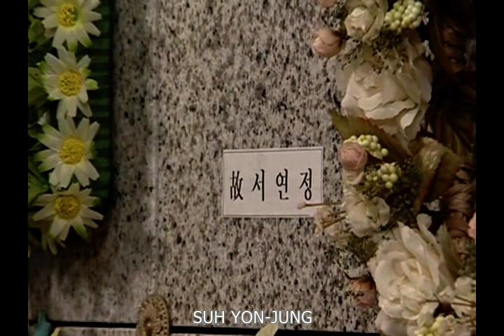Painting Her Fingernails One Last Time - SNOWMAN Korean Drama Gong Hyo Jin, Jo Jae Hyun, Oh Yun Soo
Painting Her Fingernails One Last Time - SNOWMAN Korean Drama Classic - Starring Gong Hyo Jin, Jo Jae Hyun, Oh Yun Soo, Kim Rae Won. Review